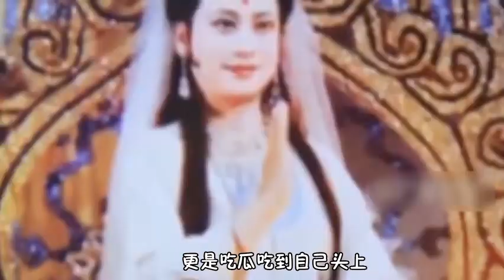玉皇大帝被印到冥币上，二郎神才是人间清醒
玉皇大帝被印到冥币上，二郎神才是人间清